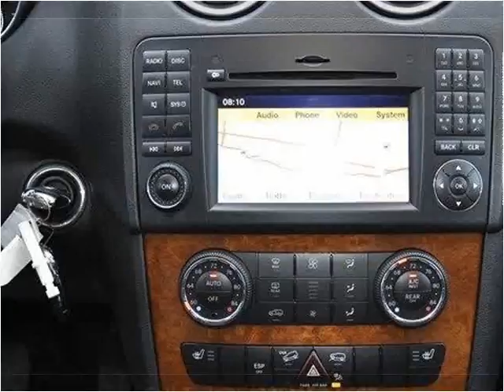2009 Mercedes-Benz M-Class Used Cars Lake Worth FL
This 2009 Mercedes-Benz M-Class is available from Off Lease Only .